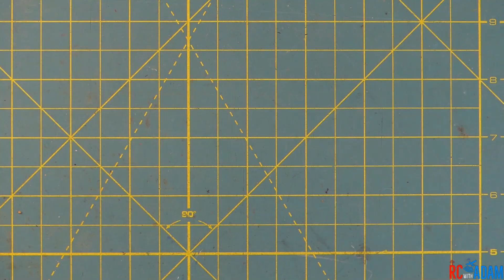FS-i6X - How To Undo Throttle Auto Center - Complete DIY Mod Tutorial - Flysky Transmitter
Is your throttle spring-loaded to center (or bottom) position? Don't want it that way? Me neither! In this video I'll show you one way you can modify the auto-centering throttle on your Flysky FS-i6X into a regular throttle stick that will hold it's position, and we'll use common materials that you probably have on hand! This method should work on similar Flysky transmitter models as well.

FS-i6x on Amazon

Follow on INSTAGRAM @RCwithAdam

MY GEAR

Quad receiver
Plane receiver
Props (my fav)

FILMING GEAR
Main camera
Camera stand

I participate in the Amazon Affiliates program, which means that if you click on one of the above Amazon links and purchase a product on Amazon, I will receive a small commission (at no additional cost to you).

About this channel: Adam makes FUN and HELPFUL videos about building and flying Radio Controlled aircraft, tech, and DIY projects!